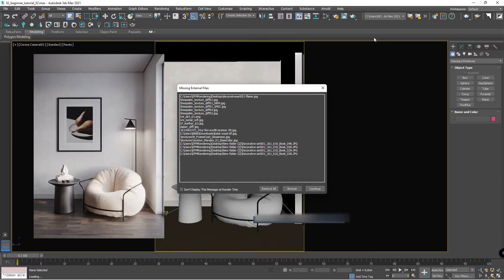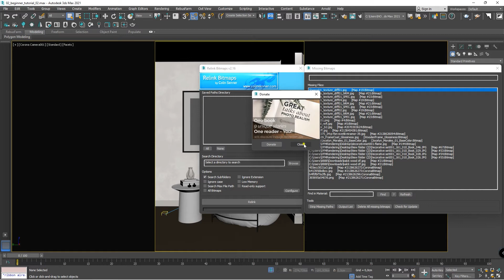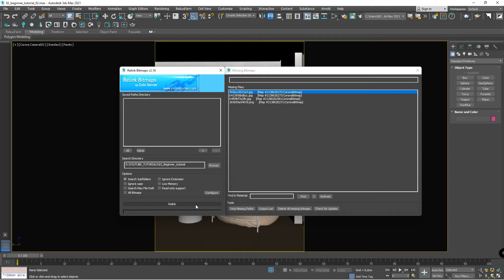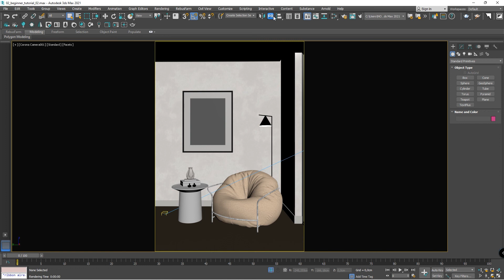Renderda Malzemeler Gözükmüyor!! (Missing External Files Problemi Çözümü) 3ds Max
Corona Renderer'ı deneyim Öğrenci iseniz Çok Ugun fiyata geliyor. :)

Renderlarınıza malzemeleriniz gelmiyor ise işte çözümü.

Not: Bu sahne 3dsmax 2020+ Corona renderer 8 ile hazırlanmıştır. Katıl bölümünde paylaştığım sahnelerin ön izlemesini bulabilirsiniz.